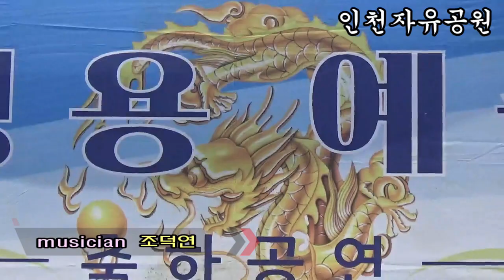민병용예술단 # 인천자유공원 # musician 조덕연 & 노래 가수 정썬 Bésame Mucho # 23.05.20